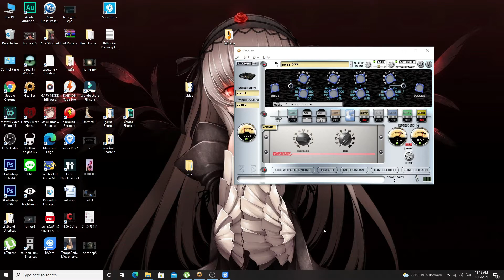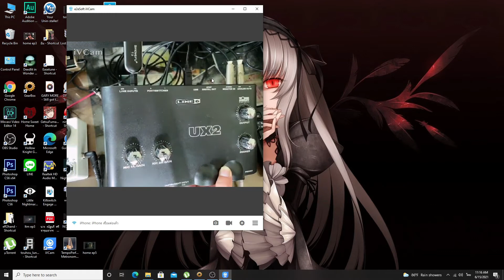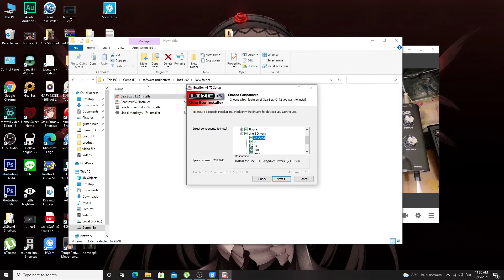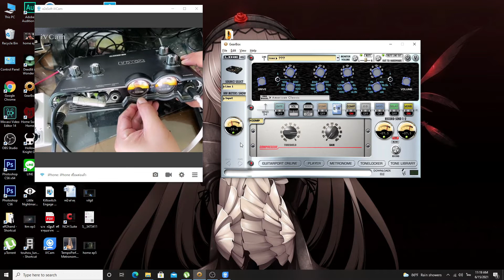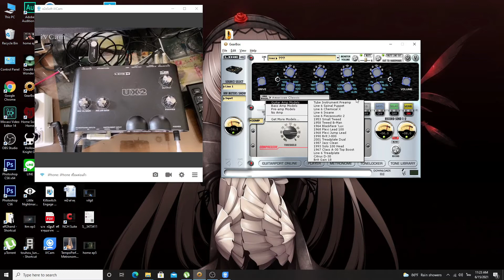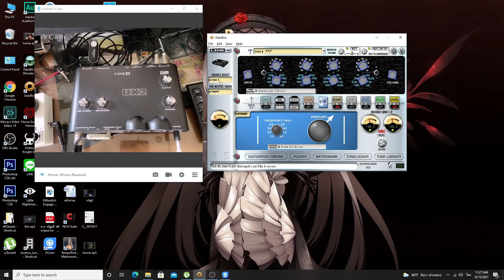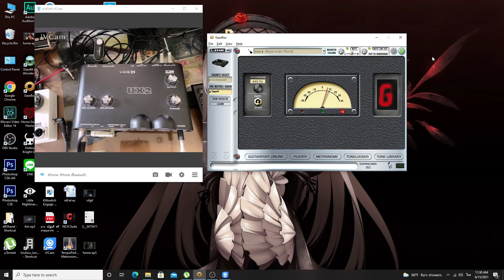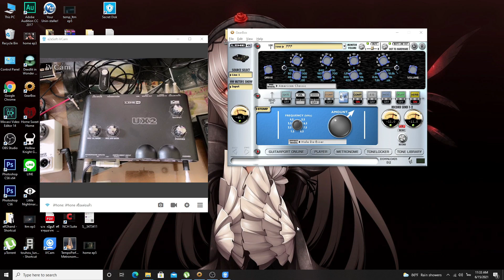EP 99 Line6 ux2 ตัวเลือกอีกตัวหนึ่ง สำหรับคนที่อยากอัดเสียงกีต้าร์ลงคอม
ep นี้ แนะนำการใช้งาน line6 ux2 การเสียบสาย การใช้งานโปรแกรม

Ep 51 รีวิว Hughes and Kettner Tubeman 2 ก้อนนี้ Made in Germany นะค่ะะ
Ep 52 รีวิว Flashback x4 ดีเลย์รุ่นใหญ่ของตระกูล Flashback
Ep 53 รีวิว keeley abbey chamber verb มีติดบอร์ดแล้วหล่อ
Ep 54 รีวิว Electro-harmonix Crayon Full range overdrive โอเวอร์ไดฟ์ที่กว้างมากก
Ep 55 รีวิว wild echo ii ดีเลย์เสียงเท่ห์ๆแบบ EFFpedal
EP 56.1 จะเล่นดนตรีเป็นอาชีพ ต้องเจออะไรบ้าง
EP 56.2 ในบอร์ดนักดนตรีเค้ามีอะไรกันบ้างงนะ
EP 56.3 นักดนตรีอาชีพเค้าคิดจะเลิกเล่นกันบ้างไหม
ีีีEP 57 Marshall VT-1 ได้ทั้ง tremolo กับ vibrato สองเสียงในก้อนเดียวกันไม่คุ้มได้ไง
ีีีEP 58 Metal Muff ชอบเสียงแตกโหดๆมาทางนี้เลยจ้าาา
EP 59 คุยกับน้องแซค มือกีต้าร์รุ่นใหม่อนาคตไกลจ้าาา
EP 60 RC Booster บูทเตอร์ที่หลายคนอยากเป็นเจ้าของง ^_^
EP 61 Boss OD-3 โอเวอร์ไดฟ์สุดคลาสสิคที่พัฒนามาหลายรุ่น
EP 62 Digitech Trio+ ตัวเดียว ได้ทั้งเบส และกลอง
EP 63 boss dm3 ดีเลย์สุดคลาสสิค ที่ให้ซาว์ดเป็นเอกลักษณ์
EP 64 ใครอยากรู้ว่า rc booster กับ ac booster ต่างกันยังไง มาดูเลยจ้า
EP 65 MESA grid slammer โอเวอร์ไดฟ์หล่อๆ
EP 66 wampler plextortion เสียงแตกยอดนิยมอีกก้อนนึง
EP 67 Maxon AD999 พิมพ์ยอดนิยมของคนเล่น Analog delay
EP 68 visual sound liquid chorus คอรัสอีก้อนนึงที่เสียงดีมากก
EP 69 Radial Tonebone Vienna Analog Chorus Pedal คอรัสที่มีสอง present
EP 70 Touch Overdrive demo โอเวอร์ไดฟ์ก้อนจิ๋วแต่เสียงไม่จิ่วนะครับบบ
EP 71 Boss HM-3 เสียงแตกที่ดีก้อนนึงของ Boss
EP 72 Ckk Space Station สาย Reverb หลอนๆต้องลอง
EP 73 Tc Nova Reverb Demo รีเวิร์บเสียงดีปรับได้กว้างตระกูล Nava จ้า
EP 74 Cmatmod Deeelay ดีเลย์ที่ออกแบบเรียบง่าย และใช้งานง่าย
EP 75 T-rex Chorus Flager สองเสียงในหนึ่งก้อน
EP 76 ทดสอบเสียงทุกเสียง บน Zoom G3n
EP 77 สอนการใช้งานเบื้องต้น Zoom G3n
EP 78 MXR Badass 78 Distortion ชอบเสียงแตกเนื้อๆต้องก้อนนี้เลยย
EP 79 Love Pedal Deluxy โอเวอร์ไดฟ์เสียงดี ดีไซด์เรียบหรู
EP 80 MESA FluxFive Demo ทอดสอบการใช้งาน
EP 81 WEEHBO Mastiff distortion ก้อนหายากอีกหนึ่งก้อน ในท้องตลาดที่ไม่ค่อยเห็น
EP 82 MXR Phase90 Demo เฟสเซอร์ยอดนิยมเลยตัวนี้
EP 83 Modtone mini Delay ดีเลย์ก้อนเล็กสีส้มน่ารักน่าใช้
EP 84 Vox Double Deca delay demo เอฟเฟคหน้าตาสวย ฟังชั่นเยอะ ^_^
EP 85 รีวิว Boss DC-3 jp
EP 86 รีวิว Plush Cream Overdrive
EP 87 รีวิว Micro Metal muff
EP 88 Zoom G3n All Drum Patches (เสียงกลองที่ให้มาทั้งหมด)
EP 89 Electro-harmonix C9 organ machine มาเปลี่ยนเสียงกีต้าร์ให้เป็นออแกนจ้าาา
EP 90 Electro-harmonix Bigmuff deluxe fuzz เสียงเท่ห์ๆอีกตัวนึง
EP 91 Digitech SC-2 Demo ดิสที่ได้สองเสียง ^_^
EP 92 MXR Black Lable Chorus คอรัสที่มี 5 ปุ่มจ้าา
EP 93 Mooer GE250 Sound Demo เสียงต่างๆที่ให้มา
EP 94 การใช้งานเบี้องต้น และการเซ็ตเบื้องต้น Mooer GE250 จ้าา
EP 95 ซาว์ด Centaurus จากค่าย EFFpedal จ้าาา
EP 96 ทดสอบซาว์ด EHX Tortion ลูกเล่นเยอะมากกก
EP 97 Boss GX-700 การใช้งานเบื้องต้น ไม่อยากอย่างที่คิด
EP 98 Boss GX-700 ซาว์ดต่างๆที่ให้มาครับ